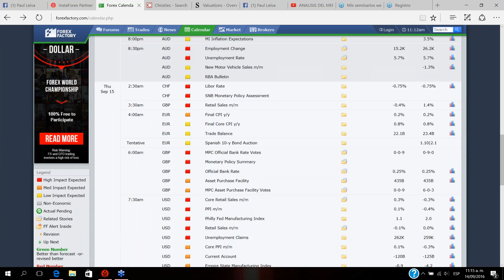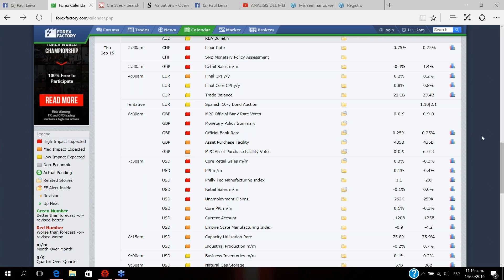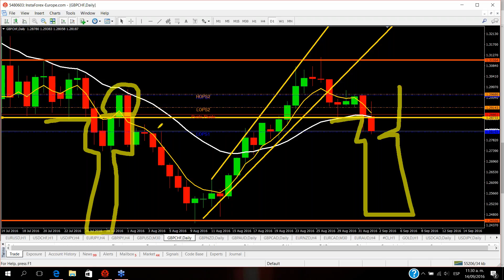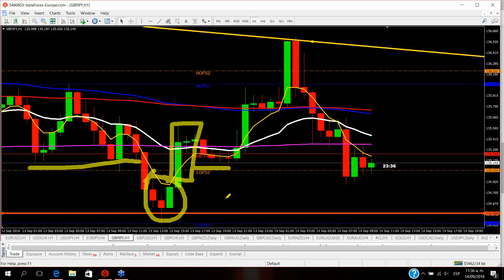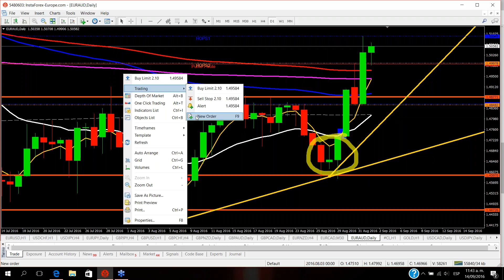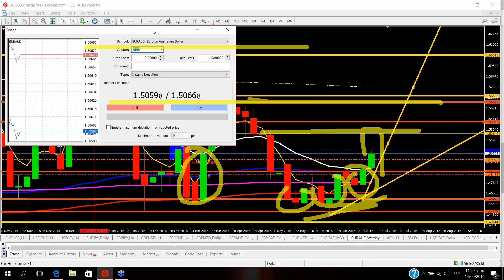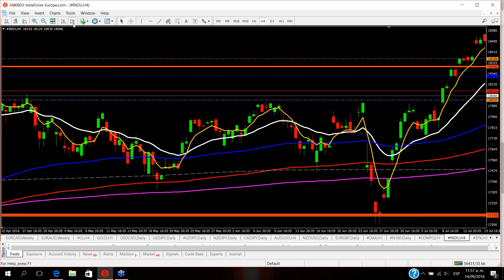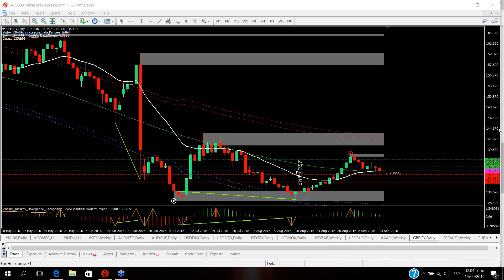ANALISIS DEL MERCADO FOREX-PERU-HACIA DONDE SE VA GBP-JPY-GBP-USD ESTE JUEVES-14-9-16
DESDE ACA ABRETE LA CUENTA REAL CON EL BROKER FOREX PRIMUS

COSTO DE LA ASESORIA PRIVADA ON-LINE O PRESENCIAL $600
12 CLASES  Y 4 DE REFORZAMIENTO UNA POR MES. EN TOTAL 16 CLASES EN ENSEÑANZA.

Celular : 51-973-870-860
PERU